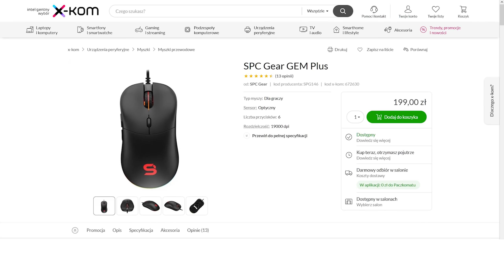CZY SPC GEAR GEM PLUS TO NOWA NAJLEPSZA MYSZKA DO MINECRAFT?!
Inspiracja: TobiaszGaming Kubir Napierak Mikols Busz Szymbxr Dream BedlessNoob Nolif SagiPl

❤️ Jeśli jesteś nowy Zostaw suba ❤️
💥 Spodobał ci się film? Kliknij lajka 💥

📗 SOCIAL MEDIA 📗

🎥 Nagrywam 🎥 - OBS STUDIO / STREAMLABS OBS
🖥️ Montaż 🖥️ - ADOBE PREMIERO PRO
🎨 Miniaturka 🎨 - PHOTOSHOP / CINEMA 4D

🖱️ Myszka 🖱️ - Roccat kone pure owl eye
⌨️ Klawiatura ⌨️ - Klawiatura mechaniczna Krux Atax
🎤 Mikrofon 🎤- Reloop Spodcaster / Mikrofon z kamerki

Specyfikacja Komputera:
RTX 2060
I5 9600K
32GB RAM